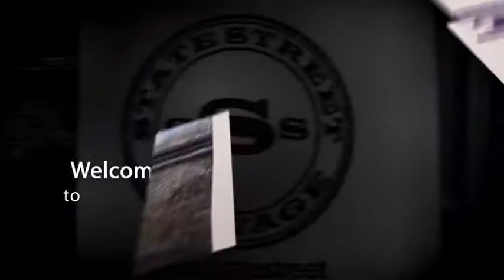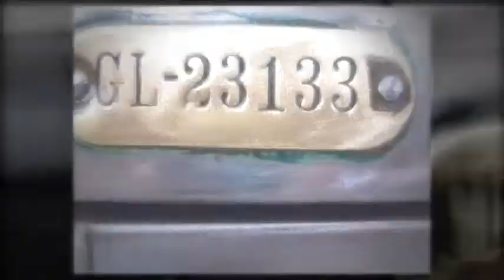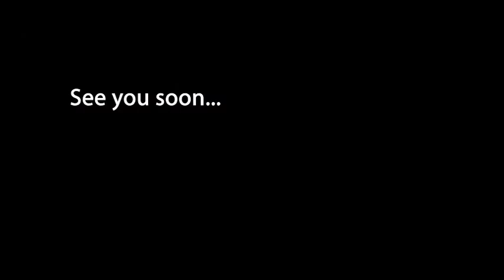State Street Salvage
Uniquely Innovative and Functional Designs of Re-Purposed Furniture & Residential Accessories presented to you by Marian Kraus Photography